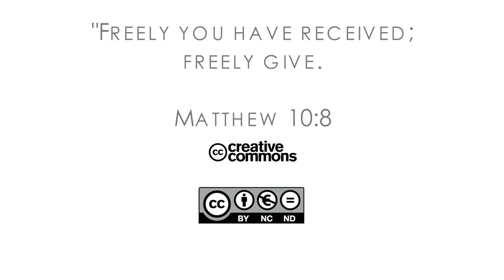16Q03 / 08-02 The Role of the Church in the Community